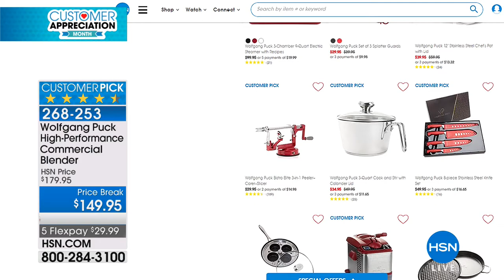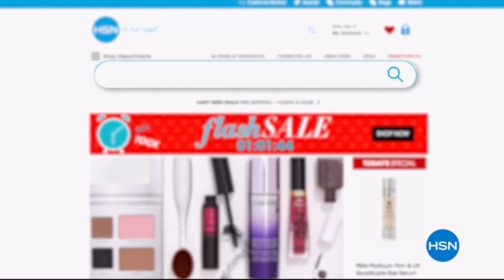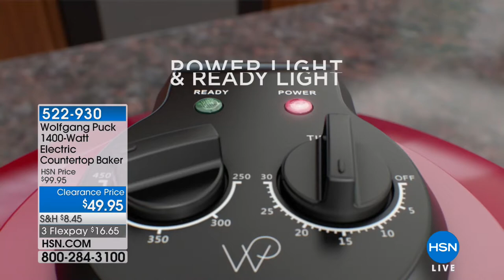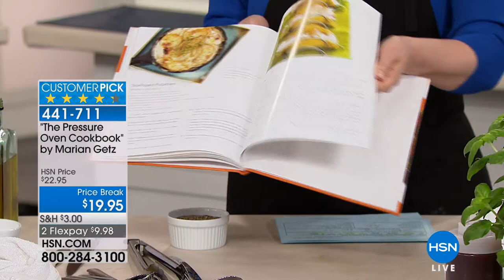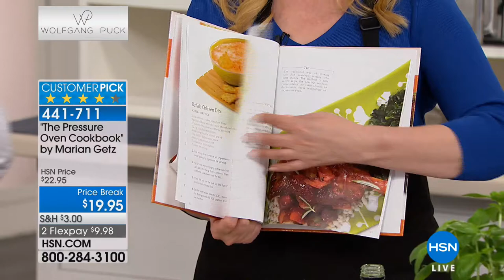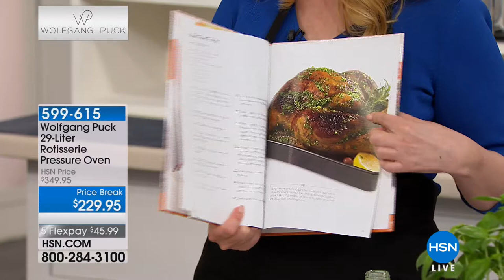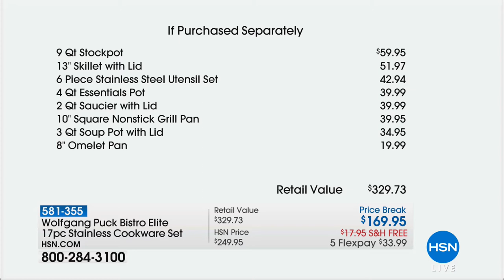HSN | Chef Wolfgang Puck 04.28.2018 - 03 PM